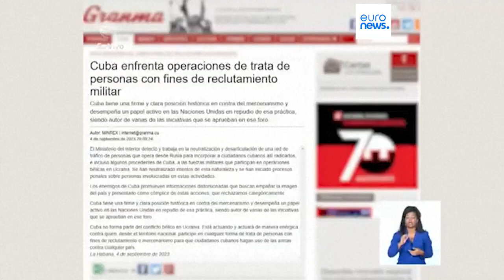Гавана расследует дело об отправке кубинцев на войну в Украину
По меньшей мере несколько десятков граждан Кубы могли быть обманом привлечены к боевым действиям на стороне России.